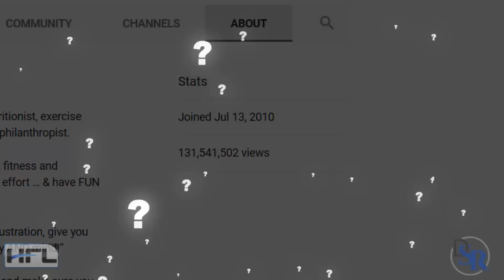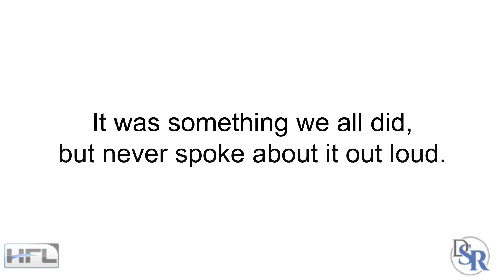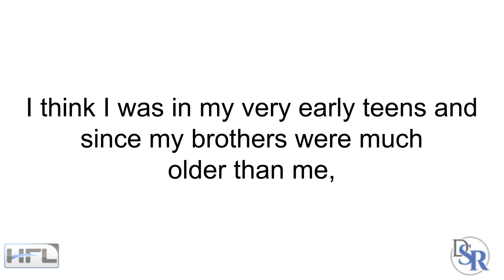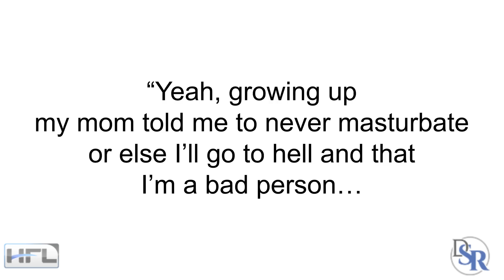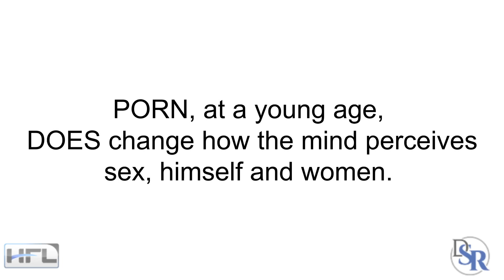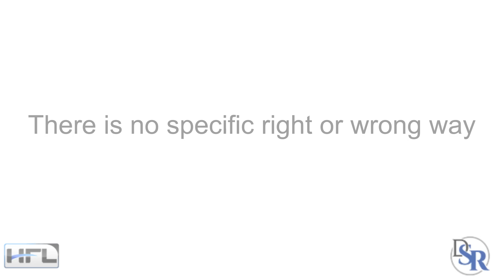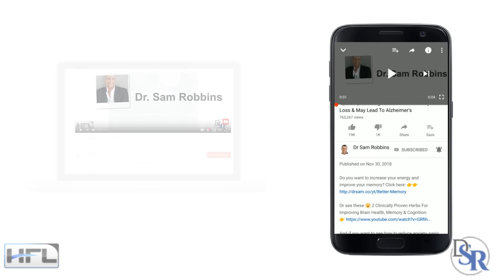👉 Masturbation Causes Cancer, Shrinks Penis, Hairy Palms, Blindness & Sends You To HELL!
Today I’m going to talk about masturbating and how it affects your body and especially your mind.

Lots of Questions About Masturbation

And it’s daily and it doesn’t seem to ever stop.

And because of this, I’ve done a lot of videos about this topic and I’ll give you the links to them at the end of this video

However, I figured with all these videos about masturbation would be enough… But the questions keep coming and at times, I find them  somewhat silly.

“How often can I masturbate, I don’t want to do it incorrectly”
“Will it make me lose muscle”
“Is it going to shrink my penis if I do it daily”
“Will it stop me from growing”
“How quickly can I have an orgasm without it affecting my health”
“Will I get cancer or some other health problem”
“Can i masturbate AND still have sex”

I think to myself, “why is he asking me this? Is he being serious?”

And then, I stop and go back in time when I was young.

“Masturbation, Blindness & Hair Palms”!

The silly things we used to be told, such as “maturbating will make you go blind” or “give you hairy palms” and other stupid things that a young, impressional boy may believe.

And as you may know, most guys are NOT good at communicating. And when it comes to masturbating, this is something we never talked about growing up.

Thus, why so many are confused and lost.

It was something we all did, but never spoke about it out loud. It was a taboo topic.

NO Talk About Sex In My Home Growing Up

For example, in my own home, we NEVER spoke about anything sexual. It was 3 boys, me and my two older brothers…  and there was never any talk about women. It was odd. But, my dad is really old school and super strict.

I remember this one time the entire family -- mom, dad and my brothers and I --  were all watching something on TV or a rented movie or something. It was like Game of Thrones type of movie and some renaissance girl took her top off and exposed her breasts briefly.

Within seconds my dad says to me, “son, it’s time for bed”.

Mind you, it was like 8 pm.

I think I was in my very early teens and since my brother's were much older than me, 12 and 15 years - my dad was talking directly to ME

I thought, “what the hell, I’ve seen plenty of tits in my time…” Well, you know - like in Playboy and stuff.

But, that was that - I got up and went to my bedroom and there was never any talk about it, ever.

Thus, I got the point - no talk about sexual stuff, ever!!!... and certainly not about masturbation.

“Wet Dreams” & Nocturnal Emissions

Another time I remember speaking to one of my best friends, Greg, about this topic when we were in our late 20;s and he said, “yeah, growing up my mom told me to never masturbate or else I’ll go to hell and that I’m a bad person… And so, I never masturbated growing up”.

I then said, “But how? … Men produce hundreds of millions of sperm daily, it has to come out - especially with the crazy testosterone levels of a teenage boy”

Greg replied, “I didn’t know - I guess this is why I had wet dreams every single night. And in the morning, I’d get up early and wash my sheets or underwear, so my mom wouldn’t find out”

He didn’t want his mom to think less of him.

This is all because he was ashamed or embarrassed or felt guilt and didn’t know any better.

The Masturbation “Confusion” Continue...

Unfortunately the problems still exists, decades later. Even with the internet, guys are still very confused about the topic of masturbating.

Thanks
DrSamRobbins